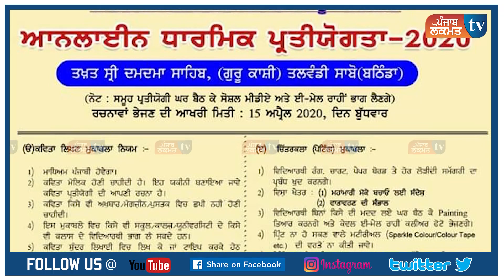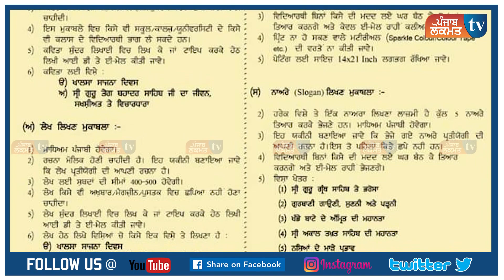ਖਾਲਸਾ ਸਾਜਨਾ ਦਵਿਸ ਨੂੰ ਸਮਰਪਿਤ ਤਖਤ ਸ੍ਰੀ ਦਮਦਮਾ ਸਾਹਬਿ ਵੱਲੋਂ ਕਰਵਾਇਆ ਜਾਵੇਗਾ ਇਹ ਵੱਖਰਾ ਕਾਰਜ !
ਸਾਡੇ ਨਾਲ ਜੁੜਨ ਵਾਸਤੇ ਧੰਨਵਾਦ। ਮੇਹਰਬਾਨੀ ਕਰਕੇ ਆਪਣੇ ਹੋਰ ਸਾਥੀਆਂ ਨੂੰ 'ਪੰਜਾਬ ਲੋਕਮਤ ਟੀਵੀ' ਦੇ ਯੂ-ਟਿਊਬ ਚੈਨਲ ਨਾਲ ਜੁੜੋ ਤਾਂ ਜੋ ਅਸੀਂ ਤੁਹਾਡੀ ਆਵਾਜ਼ ਹੋਰ ਬੁਲੰਦ ਕਰ ਸਕੀਏ।
ਆਪਣੇ ਘਰਾਂ ਤੋਂ ਬਾਹਰ ਨਾ ਨਿਕਲੋ
ਪਰ ਘਰਾਂ ਅੰਦਰ ਇੱਕ ਦੂਜੇ ਨਾਲ ਝਗੜਾ ਵੀ ਨਾ ਕਰੋ !
ਹੇਠਾਂ ਦਿੱਤੇ ਲਿੰਕਾਂ ਰਾਹੀਂ ਵੀ ਤੁਸੀਂ ਸਾਡੇ ਨਾਲ ਜੁੜ ਸਕਦੇ ਹੋ।